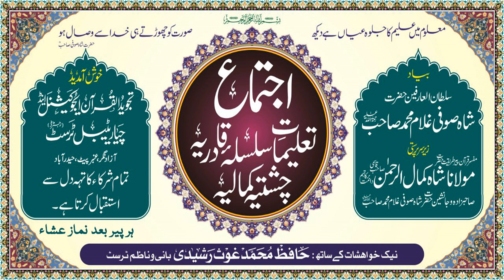Asma e Muhammad PBUH 01 - Maulana Fazlur Rehman - Tajweed ul Quran Amberpet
Grand Master Silsila e Qadria, Chishtia kamalia, Sultan ul Aarifeen Hazrath Shah Sufi Ghulam Mohammed Sahab R.A

Grand Sufi Hyderabad Deccan Maulana Shah Kamal ur Rahman Sahab D.B

Muhaddis e Jaleel Hazrah Maulana Shah Mohammed Jamal ur Rahman Sahab D.B (Shah Sahab)

Sheikh ul Hadith Maulana Shah Mufti Mohammed Nawal ur Rahman Sahab D.B

Muallim e Ilm o Adab Hazrath Maulana Shah Mohammed Zilal ur Rahman Sahab D.B

Maulana Fazal-ur-Rehman, Son and Khalifa of Grand Sufi Shah Kamal ur Rahman Sahab

The Lectures will cover the core topics of islam such as Iman, Ehsan, Tasawwuf, Wahdat al Wujud, Istawa Alal arsh, Fazail e Hajj, Seerat un Nabi, Seerat e Auliya, Islam and spiritualism, Islah and Tazkiyah, Amaal e Saleh, Shariat, Tariqat, Haqiqat, Marifat.

For more information pleas visit